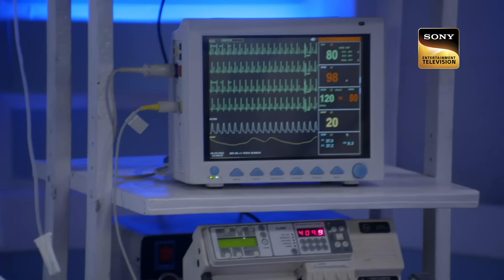Culprit को ढूँढने में क्या Daya की Help करेगी यह बच्ची? | CID | सीआईडी | High Action | 5th June 2023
CID tries to search for the culprit of Anjli's death. Anlji's husband informed CID about her mysterious death. According to him, when he comes back home, he found Anjli's body in their bedroom. Purvi finds some precious jewelry in Anjli's house-help's bag. CID interrogates her. Is she the real culprit?

Culprit à¤•à¥‹ à¤¢à¥‚à¤  à¤¢à¤¨à¥‡ à¤®à¥‡à¤‚ à¤•à¥  à¤¯à¤¾ Daya à¤•à¥€ Help à¤•à¤°à¥‡à¤—à¥€ à¤¯à¤¹ à¤¬à¤šà¥  à¤šà¥€? | CID | à¤¸à¥€à¤†à¤ˆà¤¡à¥€ | High Action | 5th June 2023